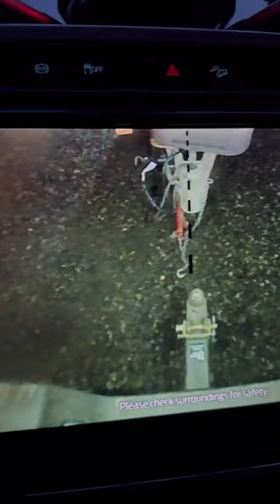Best jack in the world!!